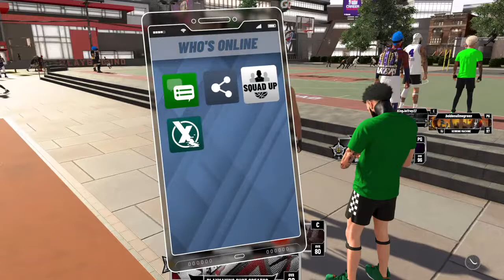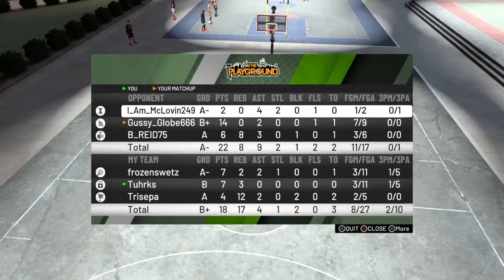harp 2k20 horse